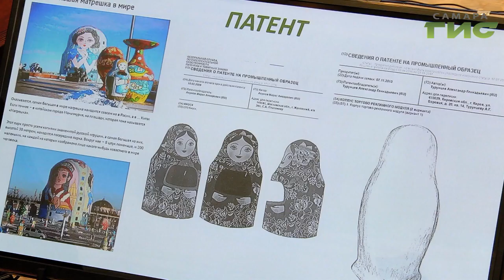Французские архитекторы представили концепцию обустройства стрелки рек Волги и Самары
На месте речного порта в Самаре могут построить дома-матрешки. Главе региона Дмитрию Азарову и архитекторам губернии презентовали один из возможных проектов развития территории на стрелке рек Самары и Волги. Об амбициозных планах инвесторов узнала Мери Елчян.